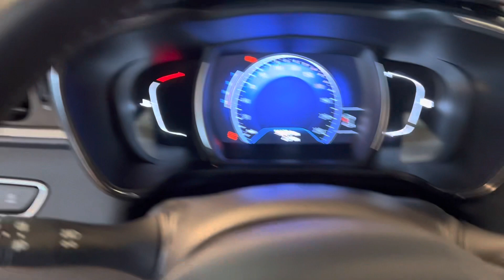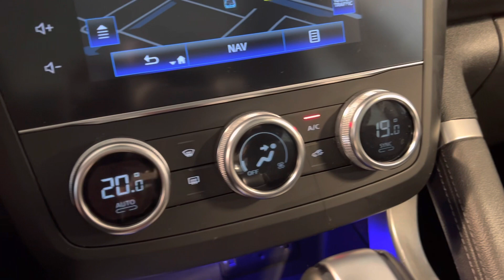Renault Kadjar Automaat